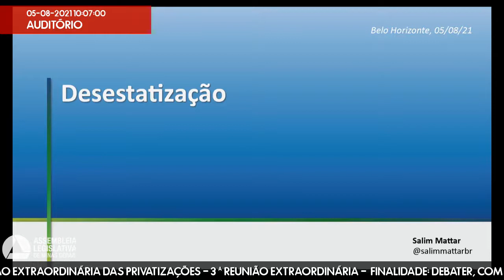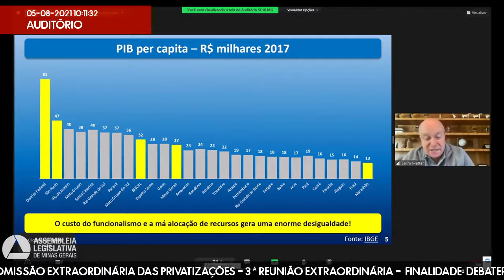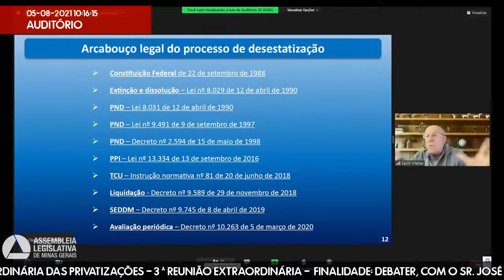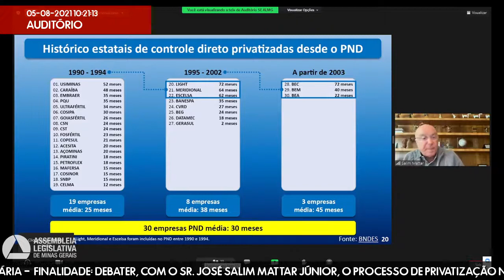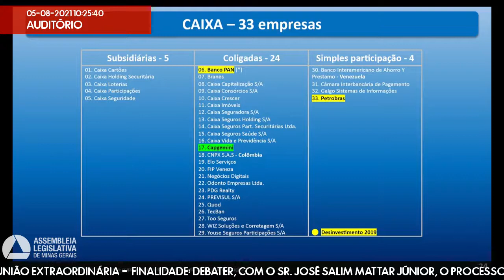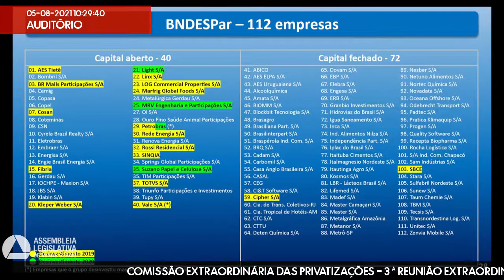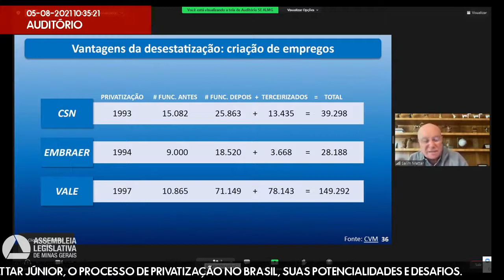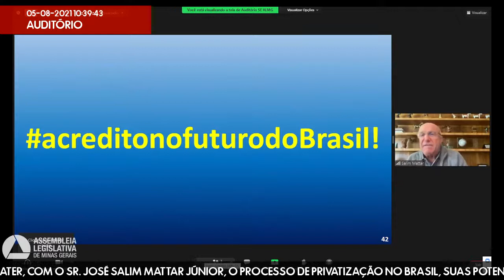05/08/2021 10:00 - Comissão Extraordinária das Privatizações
Finalidade da audiência: Debater, com o Sr. José Salim Mattar Júnior, o processo de privatização no Brasil, suas potencialidades e desafios.